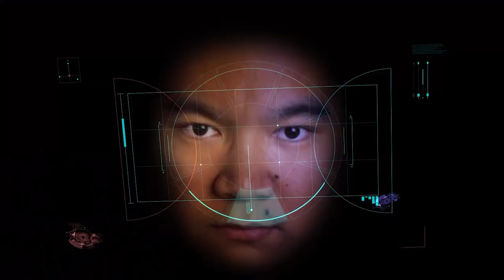How Much To Charge For Video Work?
In this video, I try to demystify pricing for video work.